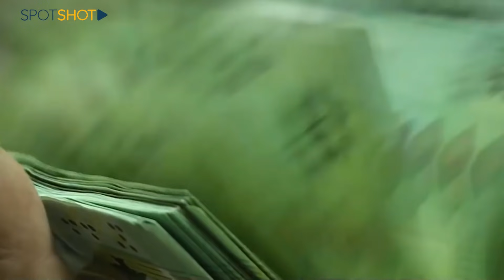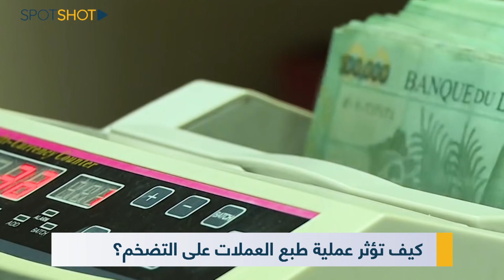خبير إقتصادي يحذّر من سرطان جديد يضرب لبنان!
إعتبر الخبير الإقتصادي البروفيسور جاسم عجاقة أن "التضخم هو اشبه بمرض السرطان، فإذا كان في مراحله الأولى نستطيع السيطرة عليه وفي حال أصبح مفرطاً يتحول إلى مرضٍ خبيث ويقضي على إقتصاد البلد بالكامل".

وفي حديث عبر "سبوت شوت"، عدّد عجاقة الاسباب الاساسيّة التي تودي البلد إلى التضخم، لافتاً إلى أن "الإحتكار يعتبر من ابرز العوامل التي تشلّ البلد إقتصادياً، فتجّار لبنان خلقوا ما يسمّى بالتضخّم الإصطناعي، فهم يسعّرون أعلى من السوق السوداء، وهذا الفرق يؤدي إلى التضخم".

وقال: "للتهريب ايضاً دور اساسي سلبيّ في عمليّة التضخم، فالتاجر بعملته اللبنانية يشتري الدولار، عندها يرتفع الطلب على هذه العملة الخضراء ويرتفع سعر صرفها تلقائياً، ويشتري البضائع بالدولار ويهرّبها إلى الخارج ويقبض ثمنها بالليرة اللبنانيّة". وتابع: "عمليّة التهريب هي عملية إفراغ الدولار من الإقتصادي اللبناني".

وعند سؤاله: "كيف تؤثر عمليّة طبع العملات على التضخم؟"، أجاب الخبير عجاقة: " كلّما نطبع 1% عملة، كلّما حصدنا مقابل ذلك 1% تضخّم، المصرف  المركزي يطبع العملات لتغطية عجز الموازنة، ولتلبية طلبات المودعين"، مشيراً إلى "ضرورة  لجم المصرف لعمليّة الطبع، تماشياً مع حكومة تأخذ على عاتقها  حلّ الأزمة".